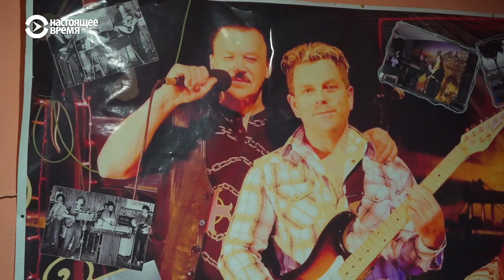Никель без никеля | НЕИЗВЕСТНАЯ РОССИЯ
В середине 1930-х годов финские геологи нашли в этих местах никель. Тогда здесь жили саамы — коренные обитатели этих мест, а территория принадлежала Финляндии. Правительство довольно быстро наладило добычу ценной медно-никелевой руды. А на землях саамов построило рабочий посёлок Колосйоки.
С тех пор тут многое менялось — руду добывали то канадцы, то немцы. А с окончанием Второй мировой войны никель стал советским. Бывший финский посёлок получил новое название. Вместо выселенных финнов приехали советские рабочие.
В декабре 2020-го крупное, но вредное производство — плавильный цех, сильно беспокоивший норвежских соседей, — закрыли. Никель оказался на перепутье: то ли обзавестись каким-нибудь новым производством; то ли превратиться в экологически чистый туристический центр.

Спутник: Hot Bird 13B 13° East
Частота: 12,226 ГГц
Скорость модуляции: 27500 MS
Поляризация: Вертикальная
FEC: ¾
Видео PID: 1760
Аудио PID: 1720

Спутник: Eutelsat 36B 36° East
Частота: 11,212 ГГц
Скорость модуляции: 14400
Поляризация: Горизонтальная
FEC: 3/5
Видео PID: 1860
Аудио PID: 1820

Частота: 12,226 ГГц
Поляризация: Вертикальная
FEC: ¾
Видео PID: 1860
Аудио PID: 1820

ВЕЧЕРНИЙ ЭФИР: С 19.00 ДО 7.00 МСК

Спутник: ASTRA 5B 31,5° East
Частота: 11,817 ГГц (Turan TV)
Поляризация: Вертикальная
FEC: ¾